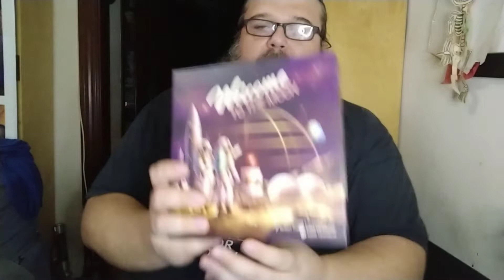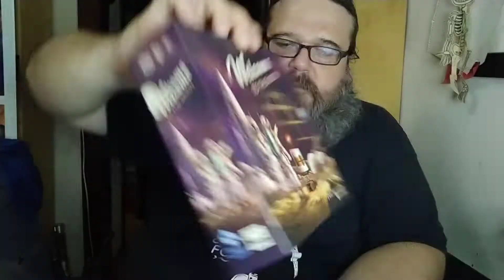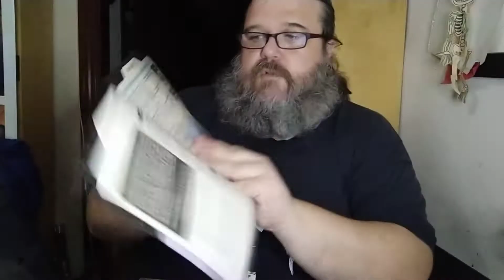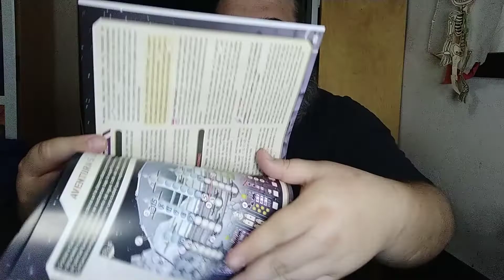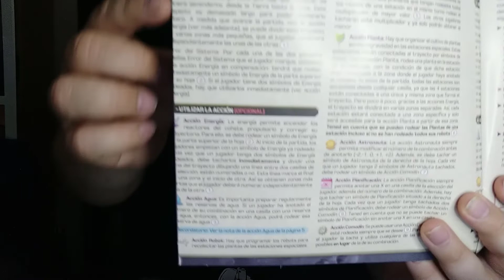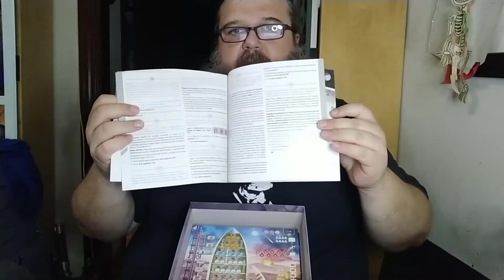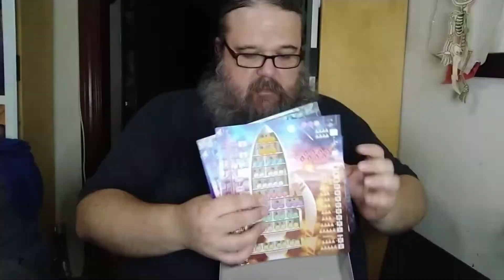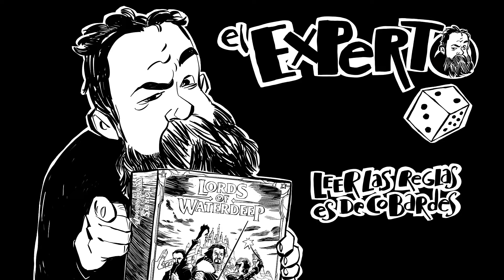Abriendo el Welcome to the moon... con sorpresa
Hoy os traigo este nuevo Welcomo con campaña. Lo abro para llevarme una sorpresa

Y si os gustan mis camisetas, algunas de ellas son de la gran F, podéis ver todo su catálogo